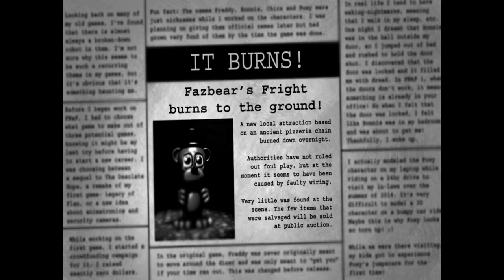FNaF 3 - Aggressive Nightmare Mode (No Audio Lure, No FGP)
Fun fact, this is probably the luckiest I’ve ever gotten playing a max mode. I guess springtrap just wasn’t feeling it today? I literally just wanted an NAO win on record and this happened lmfao